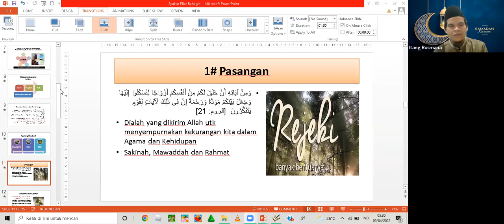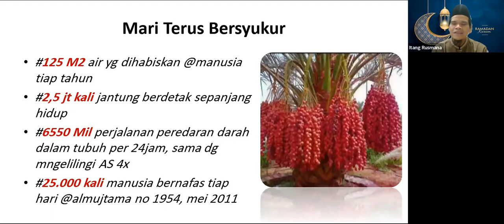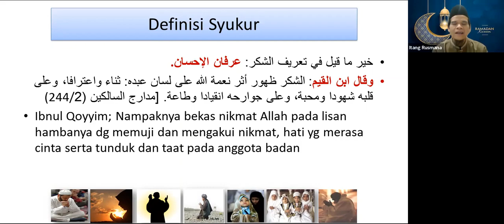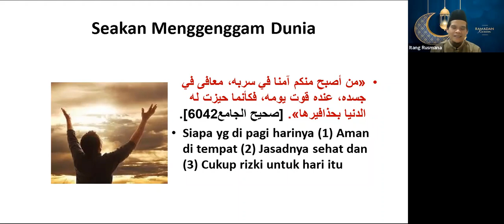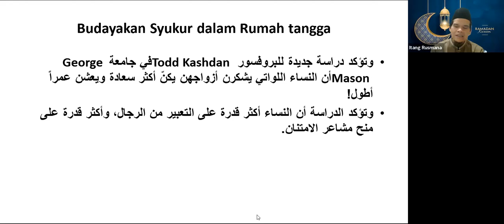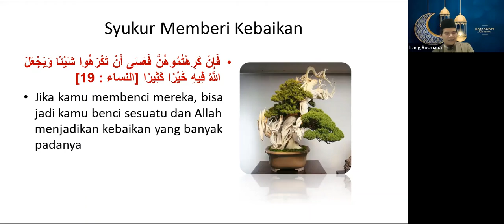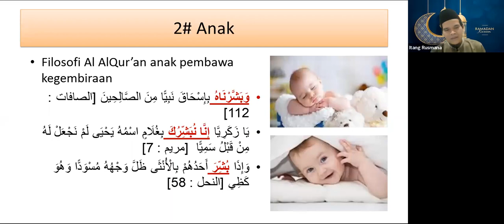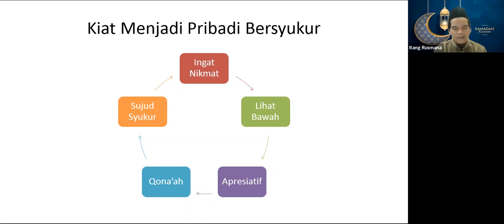Ustadz Itang Rusmana, Lc MA" Menjadi Hamba yang Pandai Bersyukur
KABAH RAMADHAN 1443H
Kajian Ba'da Subuh Ramadhan 1443H, 10 April 2022 di Kelapa Dua Residence Cimanggis Depok.